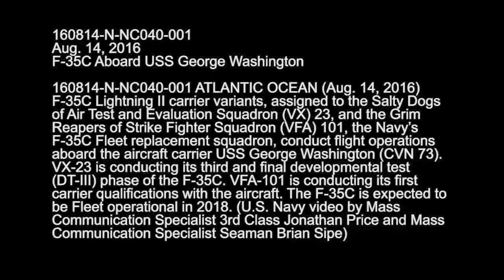US Navy F 35C Stealth Fighters Aircraft Carrier Flight Testing 720p